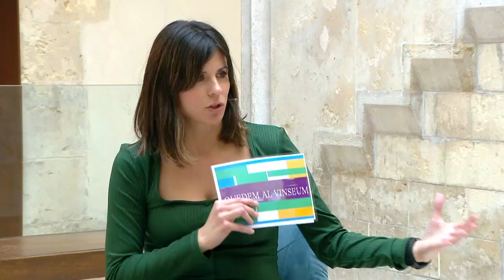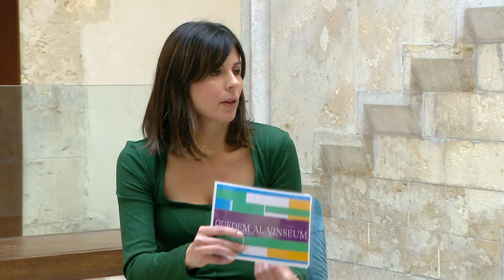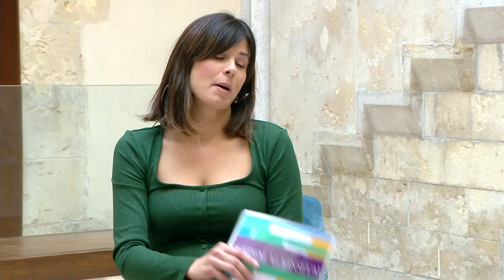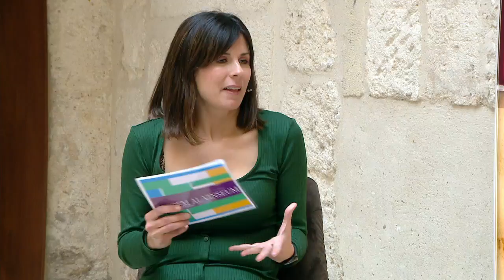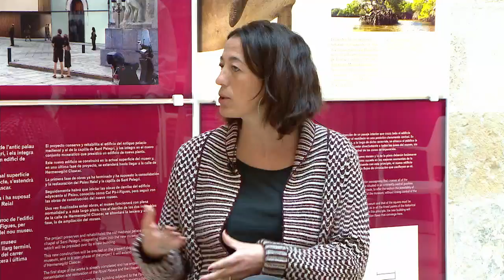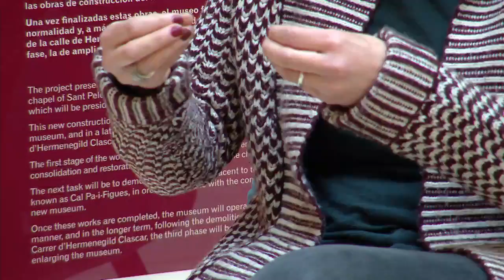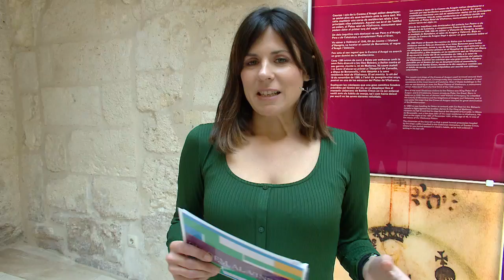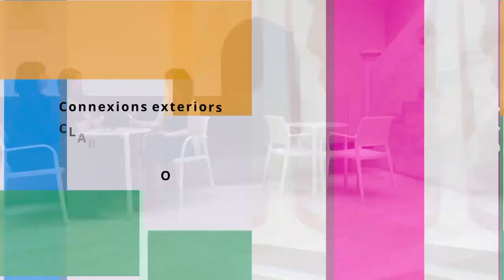Quedem al Vinseum 3-2-2022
Avui volem començar parlant de paisatge i ho farem amb Soazig Darnay, paisatgista i presidenta de CEPvI. Però no només farem això, ens esperen altres continguts com la ruta del vi del Penedès o l’exercici físic de la setmana amb el Complex Aquàtic, entre altres coses.